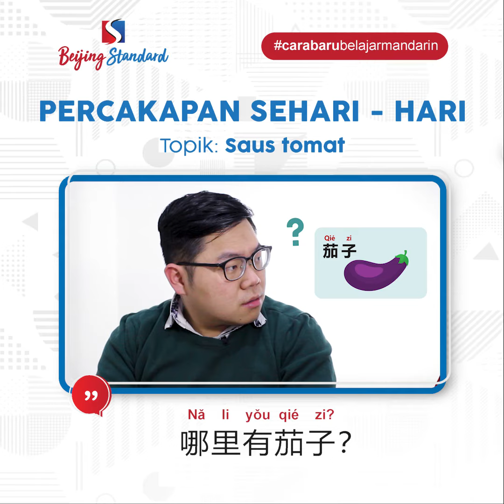Belajar Bahasa Mandarin Dasar "Percakapan sehari-hari" - Saus tomat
Wah laoshi suka banget saus tomat nih guys, kalau kalian tim saus tomat atau tim saus cabai guys?
Tulis jawaban kalian di kolom komentar ya! 😉

Teks percakapan:
A: 你可以给我番茄酱吗？Nǐ kěyǐ gěi wǒ fānqié jiàng ma
B: 哪里有茄子？ Nǎ li yǒu qiézi?
A: 我说是番茄酱，不是茄子 Wǒ shuō shì fānqié jiàng, bùshì qiézi

Artinya:
A:  Apakah kamu boleh kasih saya saus tomat ?
B:  Dimana ada terong?
A:  Saya mengatakan saus tomat, bukan terong

Dan jika kamu ingin join komunitas mandarin yang di manage langsung oleh para guru profesional, silakan kunjungi